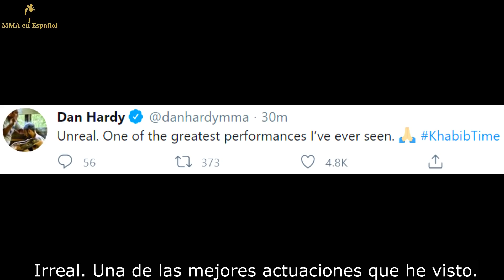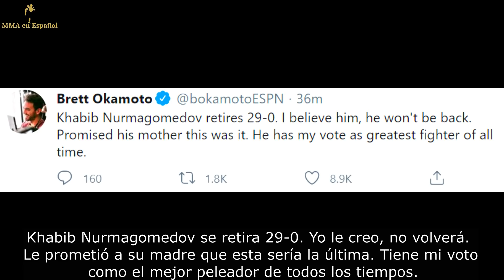Resumen Completo Khabib Nurmagomedov vs Justin Gaethje | UFC 254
Reacciones a Khabib vs Gaethje y a los resultados de UFC 254.
Si quieres apostar con nosotros en peleas de la UFC:
(Codere triplica tu primer depósito en estos 3 países)

(Siguiendo este enlace desde Estados Unidos y el resto del mundo puedes usar nuestro Código: MMAESP , y recibir 30 dolares gratis para apostar en la casa de apuestas internacional "MyBookie")

En el evento estelar tuvimos la pelea más grande del año. El invicto Khabib Nurmagomedov se enfrentaba al contendiente Justin Gaethje en su primera pelea después del fallecimiento de su padre. Mucha gente pensaba que esta podía ser la pelea más complicada de la carrera de Khabib, y durante breves instantes del primer round así lo pareció. Justin usó mucho movimiento de piernas y conectó algunos golpes, pero la presión de Khabib era incesante y Justin retrocedía teniendo cuidado de no ser derribado. Al final del round Khabib logró su primer derribo y estuvo cerca de conectar una llave de brazo, pero el round terminó antes de que pudiera concretarla. Entre rounds Justin se veía completamente agotado, el ritmo de la pelea era demasiado rápido para él y pareció que le alcanzó la energía para ejecutar su plan de juego durante 4 minutos y después de eso no le quedaba mucho en el tanque. Empezó el 2do round y el final parecía inminente. Esta vez Khabib logró un derribo con mucha mayor facilidad, y en el suelo como fue pronosticado, Justin tenia muy poco que ofrecerle al ruso. Le tomó segundos llegar a montura completa, fintar que iría por una llave de brazo y conectar un triángulo que dejó a Gaethje sin escapatoria. Justin intentó tapear rápido pero el réferi no pareció verlo y desgraciadamente un par de segundos después estaba inconsciente y Khabib había retenido el título. Una vez más sin sangrar, una ves más se vio fácil, y es difícil llamarle a esta pelea aburrida cuando tu rival está inconsciente en 7 minutos.

Robert Whittaker vs Jared Cannonier